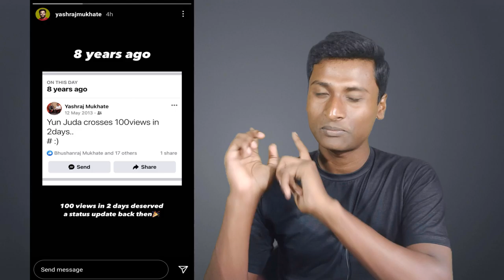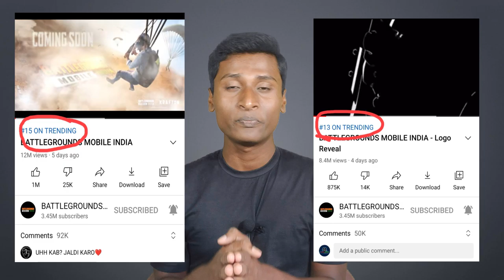Indian YouTuber Dead? || S8ul and 8Bit Creatives - Explained || India's New Cricket Team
Best Gadgets & YouTube Equipements | I have used & recomend to YouTubers :-
1. Mic
2. Green Screen
3. Tripod
4. Ring Light
5. Led bulb
6. Mouse
7. Gaming Headphone